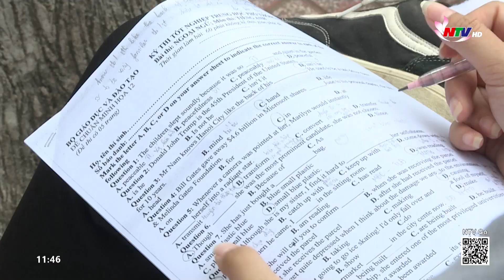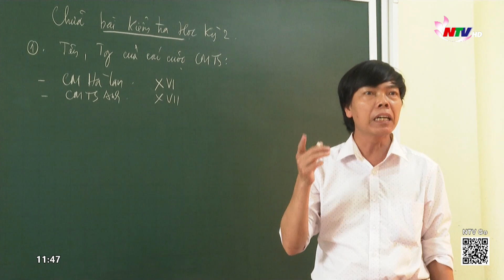Thầy, trò lớp 12 dồn sức cho kỳ thi tốt nghiệp THPT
Chỉ còn khoảng hơn 3 tuần nữa, học sinh lớp 12 sẽ bước vào kỳ thi TN THPT 2022 –khép lại 12 năm đèn sách. Từng  phải liên tục  thay đổi hình  thức học do dịch  Covid 19  cùng với đó  là nhiều điểm mới được  áp dụng.  Thời điểm   này các  em  đang dốc  toàn lực cho việc ôn luyện .